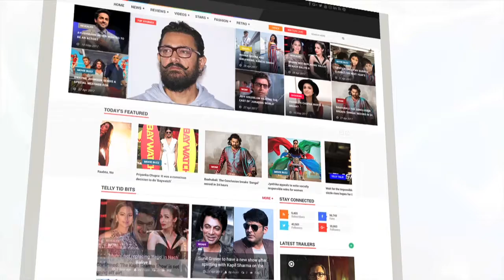Valerian And The City Of A Thousand Planets Movie Review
Check out the movie review of Luc Besson's Valerian And The City Of A Thousand Planets by Senior Journalist and Author Bharathi Pradhan.